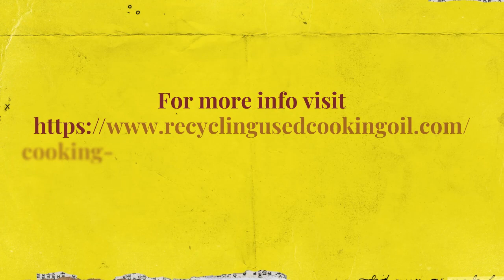Beverly Hills grease trap pumping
- LEND Environmental is one of the established providers of cooking oil recycling facilities at cost-effective prices.